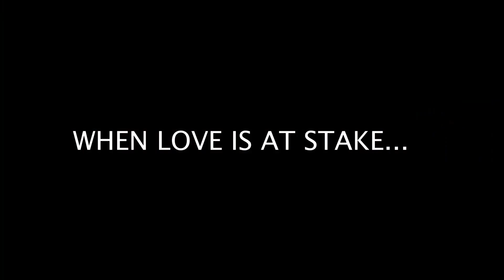Choiices Episode 3 Trailer : Questions and Answers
LGBT Series based out of Atlanta that follows 6 individuals through Life Situations